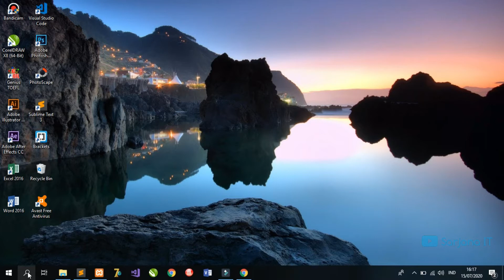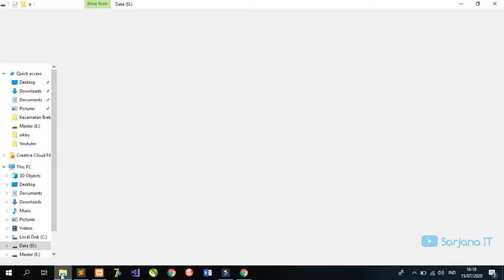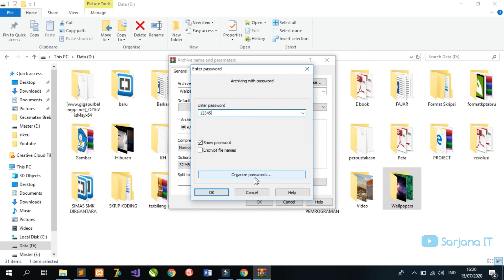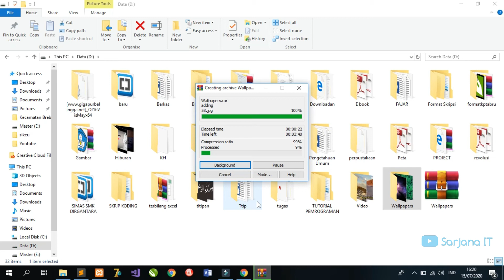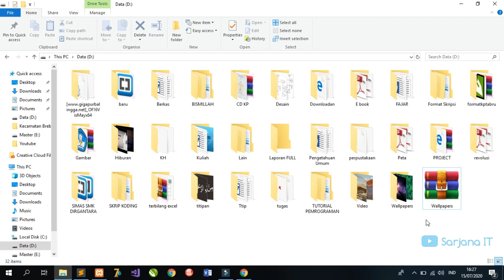Cara Kompress Folder Menjadi RAR/ZIP di PC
Cara mengubah folder menjadi RAR/ZIP